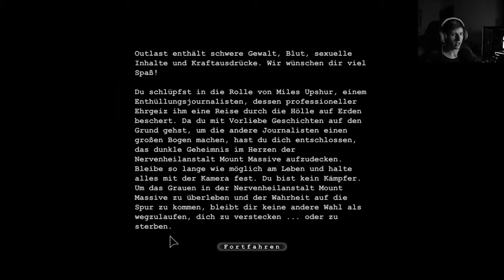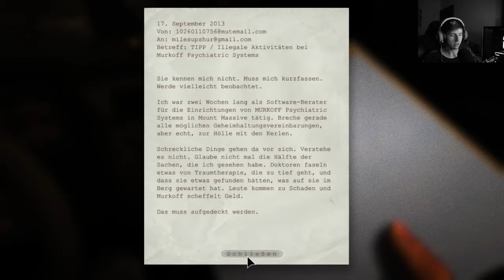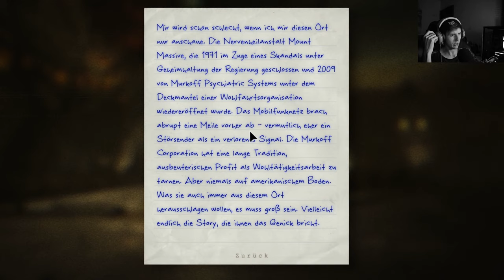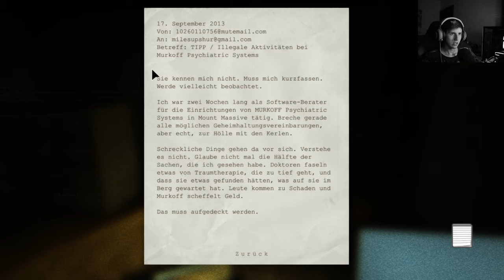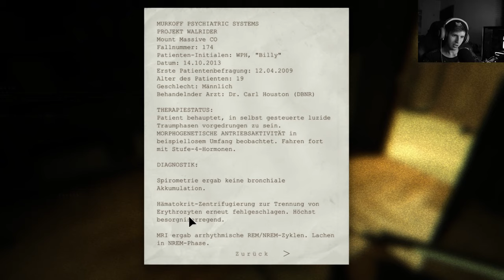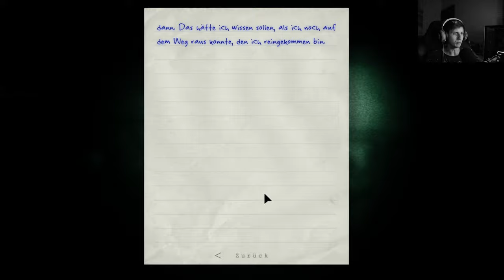Outlast 💊 01: Willkommen in der Nervenheilanstalt Mount Massive